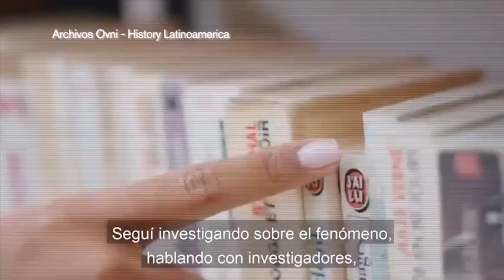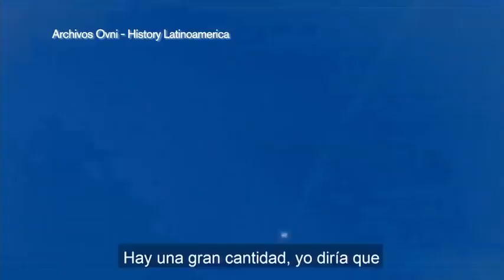OVNI Contacto con alienígenas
Varios casos de contacto y avistamiento. Relatos que hicieron quienes afirman ser testigos.